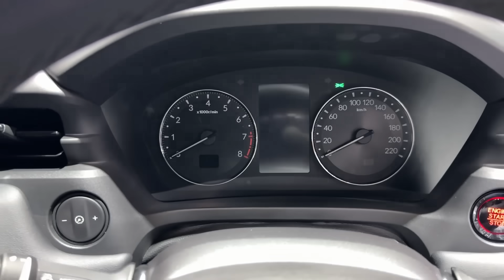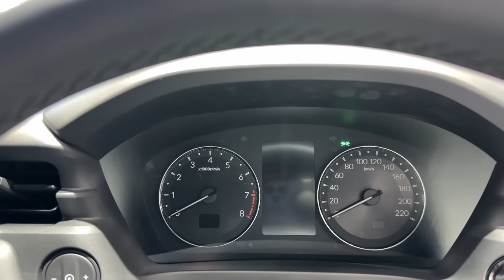2024 Honda Hi-Rider HR-V Premium SUV - Mini Creta | Better Than Hyundai Creta & Honda Elevate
2024 Honda Hi-Rider ( NEW HR-V ) Premium SUV - Mini Creta | Better Than Hyundai Creta & Honda Elevate |
New Honda HR-V Facelift Full Detailed Review !